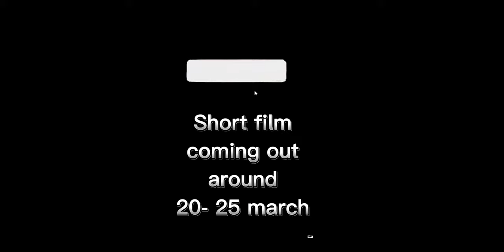trailer for Pirate ship short film